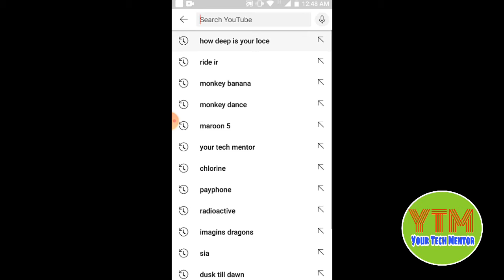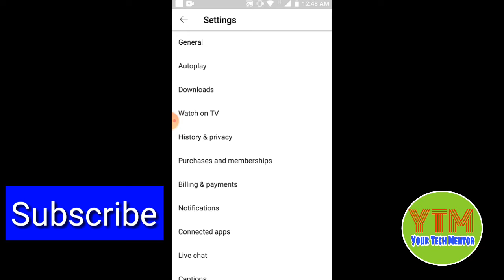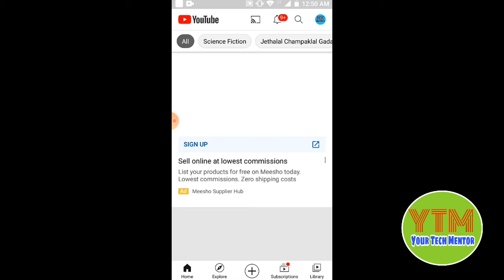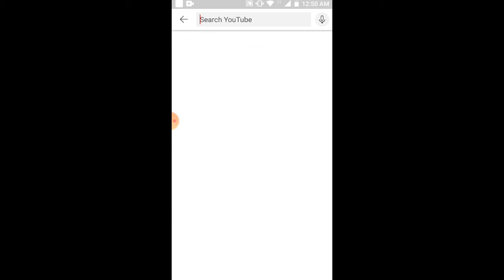How To Delete Youtube Search History | Youtube Search History Delete Karne Ka Tarika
In this video I'm going to tell you that how you can delete youtube search history using your mobile phone.